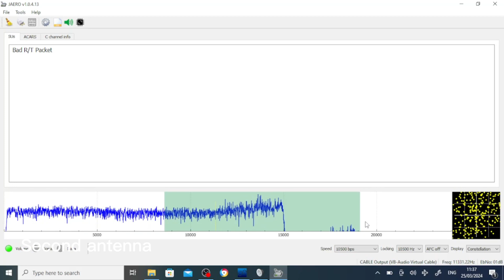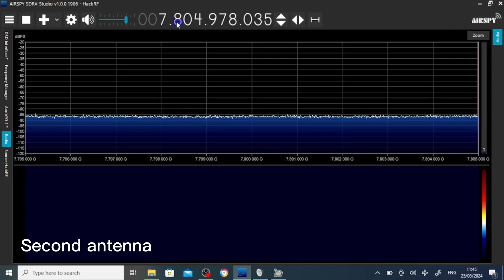2 Antenna test for 3.6ghz (checking what I can get)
Antenna test high frequency
still wip